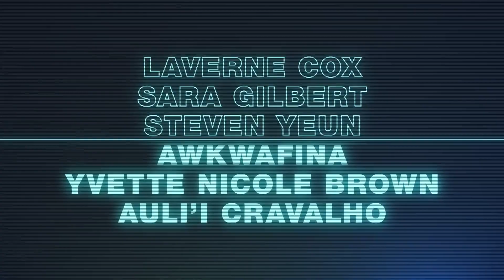WEIRD CITY Official Trailer (2019) Michael Cera, Dylan O'Brien, Series HD